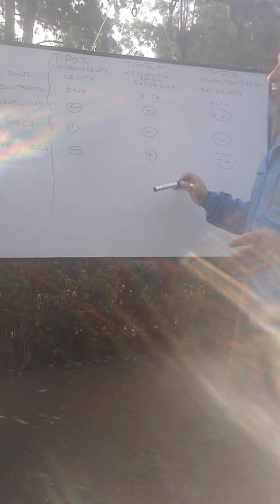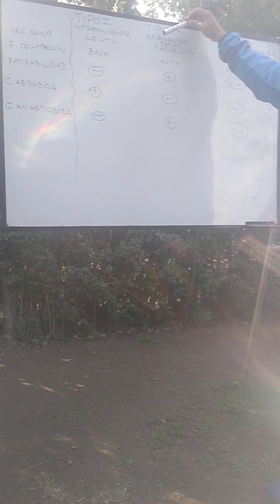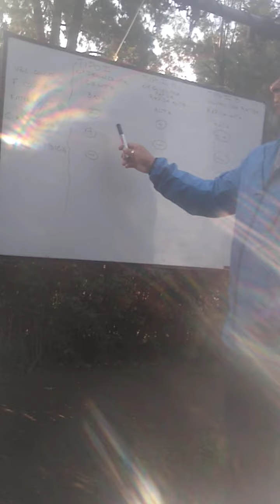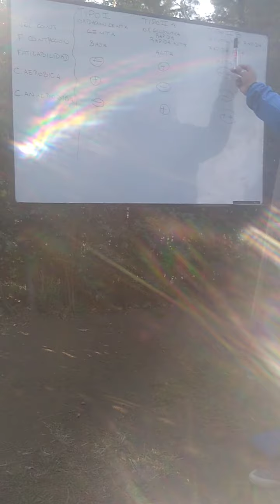Tipos de Fibras!!!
Características!!!